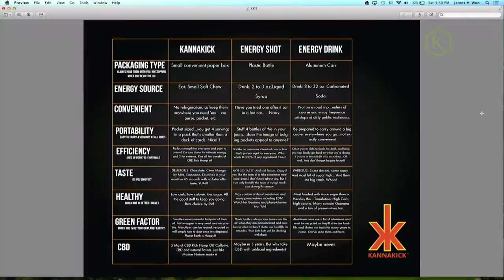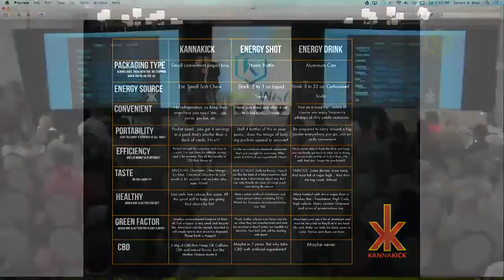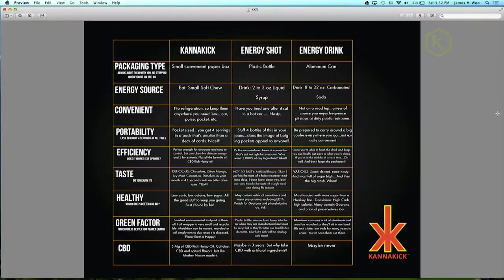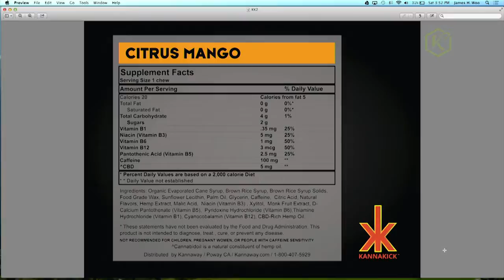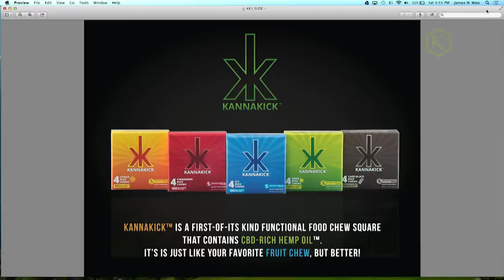Kannaway Kannaway Introduces Our New Kannakick Formulation